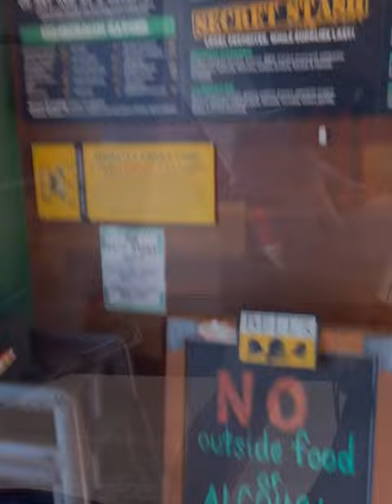Stoners & Strippers love CHEBA HUT 😍 • Las Vegas 📍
Tia “Babii” Warren • Cheba Hut • Las Vegas

I love this place so much, I’m pretty sure I’m going to buy into the franchise one day ❤️